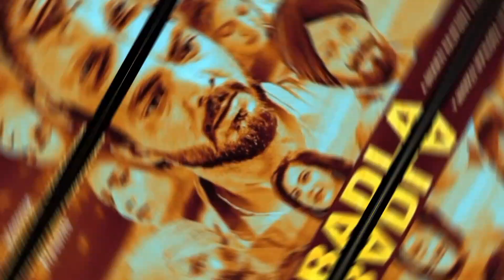Badla (Official Trailer) Available On YouTube Punjabi Filmy News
BADLA  Trailer  Full Movie Releasing on 19 November On Chaupal   New Punjabi movie 2024